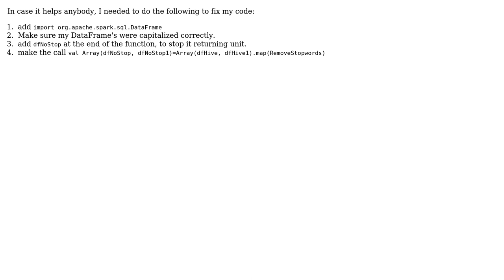Code Review: Removing stop words from a Spark Dataframe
With thanks & praise to God, and with thanks to the many people who have made this project possible! | Content (except music & images) licensed under CC BY-SA | Music | Images & others | With thanks to user schoon user Billal Begueradj and the Stack Exchange Network Trademarks are property of their respective owners. You are responsible for your own actions.